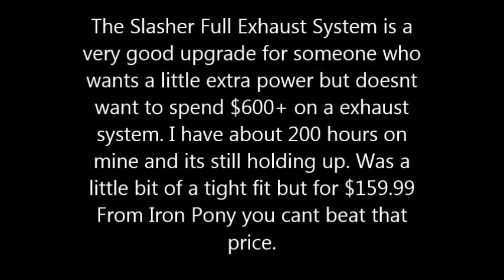Trx450r Riding Fun NO MUSIC (Slasher Full Exhaust System Review)